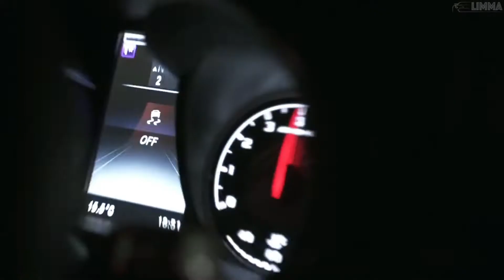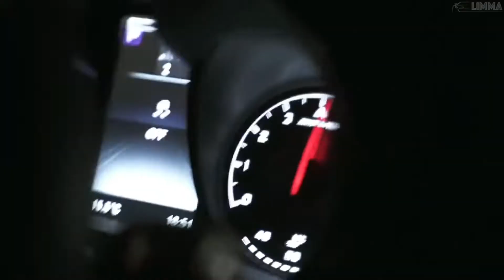Usher Yeah! ft Lil Jon, Ludacris K3NZH Remix